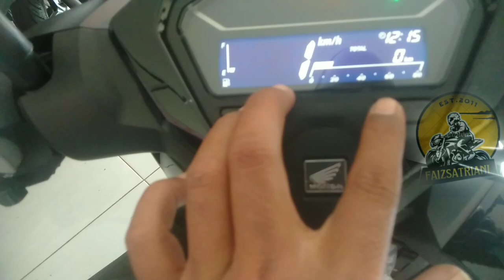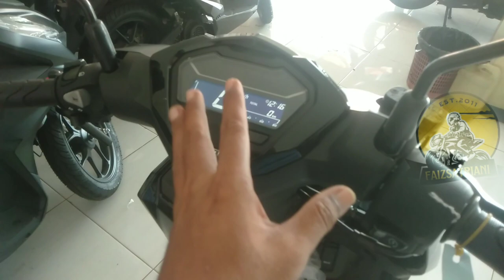VARIO 125 CBS 2023 🔥MENJADI PILIHAN UTAMA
VARIO 125 CBS BLACK GLOSSY 2023
VARIO 125 CBS RED GLOSSY 2023
WARNA FAVORIT PALING BANYAK DI CARI
WARNA FAVORIT PALING BANYAK DI BURU

HARGA HONDA VARIO 125 CBS 2023
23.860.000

MELIPUTI AREA KABUPATEN TEGAL, KABUPATEN BREBES, KABUPATEN PEMALANG, KABUPATEN PEKALONGAN, KABUPATEN BATANG, KABUPATEN KENDAL DAN KABUPATEN SEMARANG DI LUAR AREA TERSEBUT TIDAK BISA UNTUK DI KIRIM

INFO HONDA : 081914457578